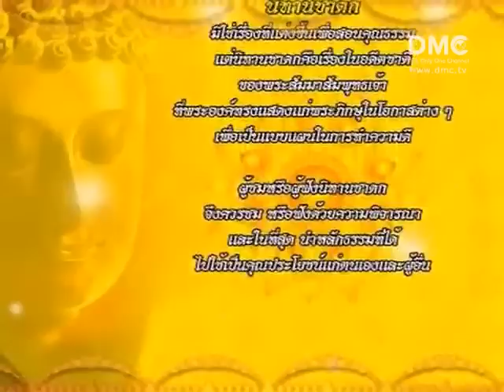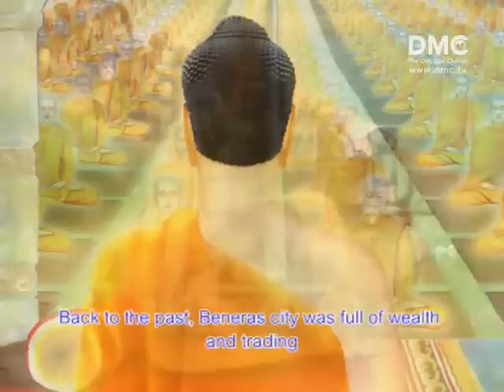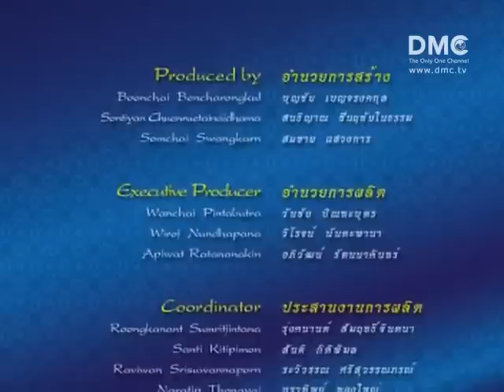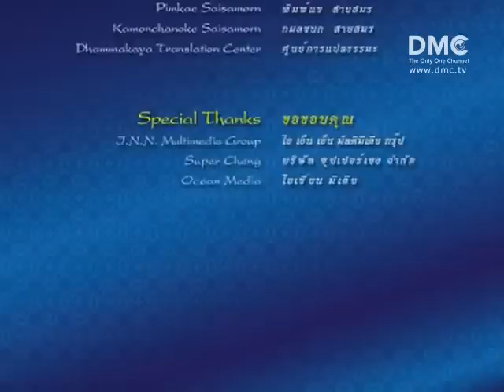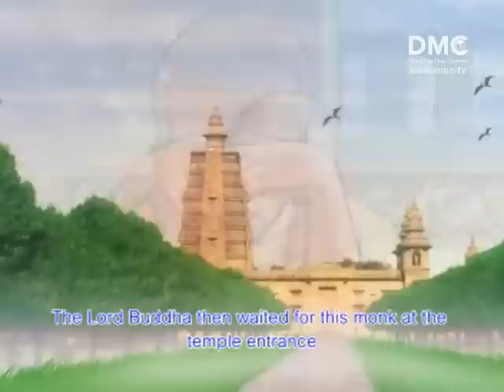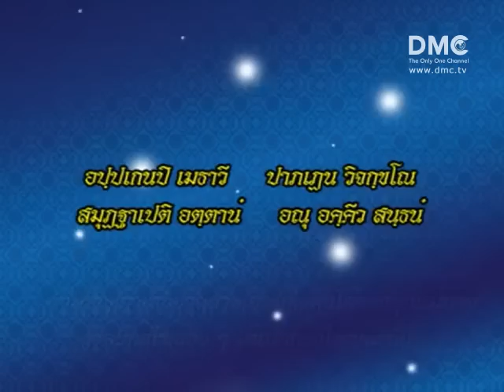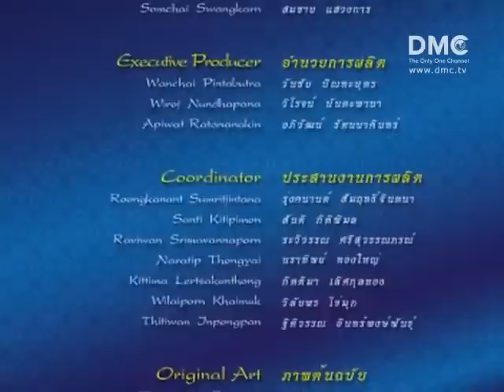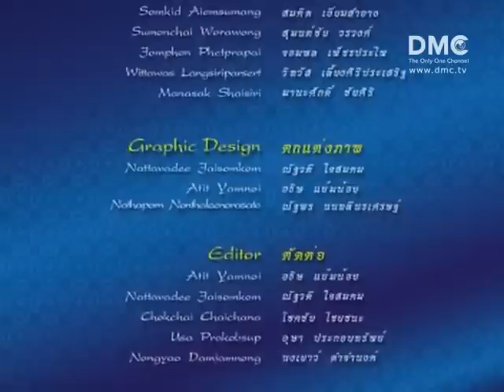จุลลกเศรษฐี